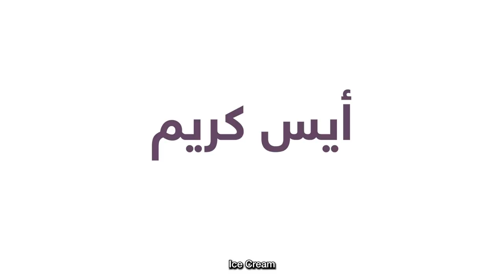Trailer | Ice Cream | آيس كريم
"Ice Cream" is a short film created by A.J. Al-Thani and developed by the Qatar Financial Centre that tells a powerful human story that captures the daily life of a Qatari family. The movie's underlying theme focuses on inclusion, and the fact that we are all not so different after all - we all love ice cream, right?